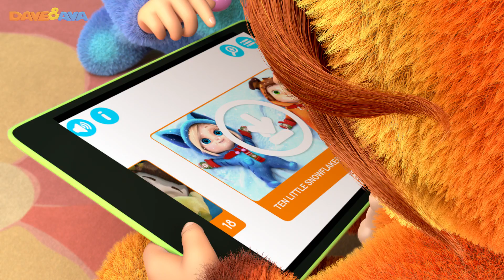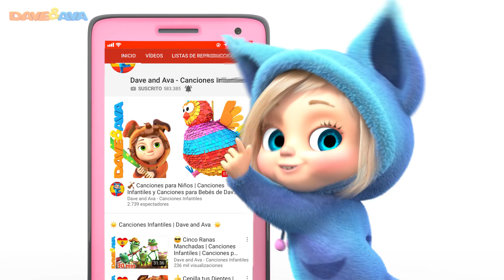🎨 Familia Dedo Colores | Canciones Infantiles | Música Infantil de Dave y Ava 🎨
📲Descargar Dave and Ava app Android y app iOS ​​ Descargar Dave and Ava app Android y app iOS

¡Familia Dedo Colores - canciones infantiles y música infantil de Dave y Ava!

Las canciones para bebés, como La Familia Dedo de los Colores y otras canciones infantiles, ayudan a los niños a aprender los colores junto a Dave y Ava. ¡Un pequeño truco para que tus pequeñines aprendan algo nuevo cada día, es que disfruten de estos videos educativos creados por nuestro equipo de artistas profesionales!

00:19    Cinco Gatitos Saltaban en la Cama
03:40    Incy Wincy Araña
06:46    La Vaca Lola
09:11    Cepilla tus Dientes
11:37    Un Pastel
14:02    Una Patata, Dos Patatas
16:13    Mazanas y Bananas Parte 2
18:30    Si Eres Feliz y lo Sabes
20:31    La Canción de Bingo
23:13   Cinco Gomitas
27:45    Don Jacinto Tenía una Granja